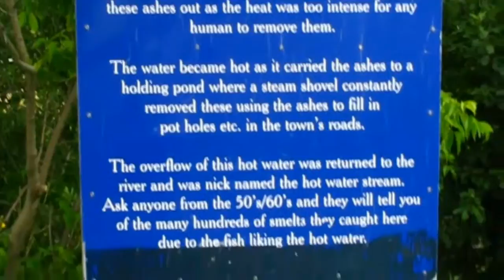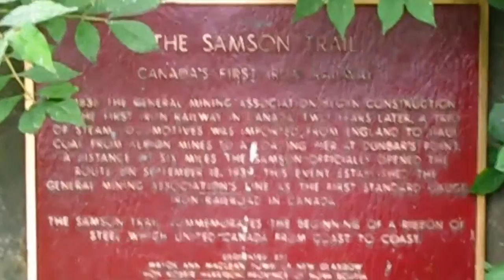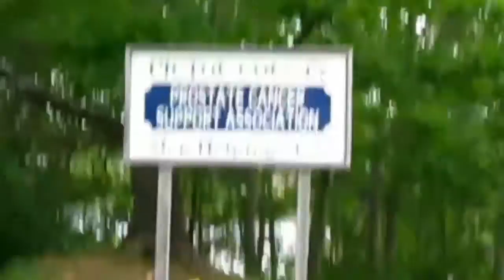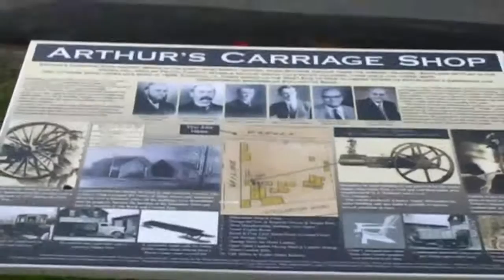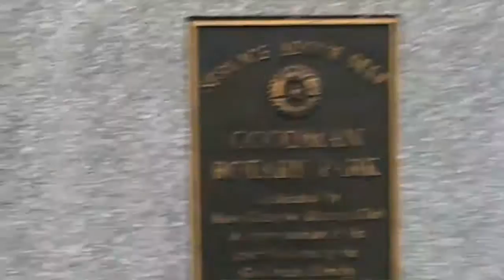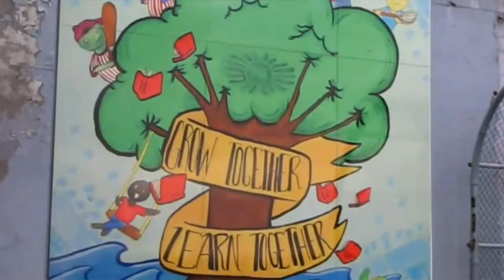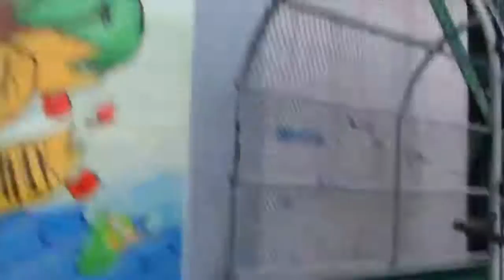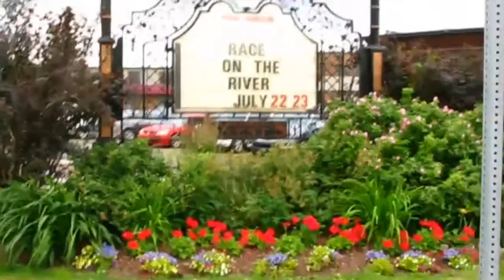WALKING THE SAMSON TRAIL AND WATCHING DRAGON BOAT TRAINING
Today i take a little walk on the Samson Trail in New Glasgow Nova Scotia Canada. I then stop and watch some dragon boat training on the East River.